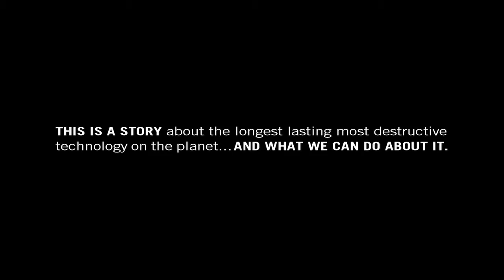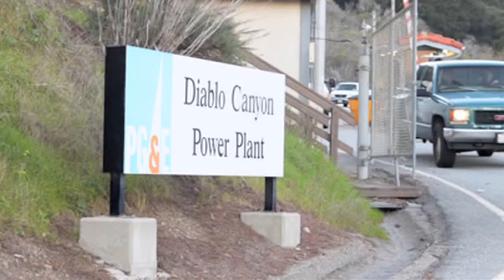Nuclear watch: USA/Japan A PEP Nuclear Talk (05/04/2014)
A PEP Talk to give you some Energy to Go Out There and Fight these Nuclear Establishments. Hook up with members in your community and go be ACTIVE in What Really Matters. This video is dedicated to a friend who requested more inspirational information instead of being such a downer (like I've been lately). This video took MUCH longer to do because every time I tried to add the Helen Caldicott video from my previous upload via remix button, it got rejected at the YT editor, so I had to use someone else's video who had copied the one I had already put up with the remix button. Only a copy of a copy would work. And the frustration endures. Apologies. Here we go. Ready, set... Connect with people and Let's Get these Death machines Shut Down and Work on What to do with the RADIOACTIVE WASTE long LONG term storage/disposal !

The Power of Teamwork - Funny Animation. thanks to my friend Protho who sent that at the Perfect Time!

In this preview clip from the forthcoming EON documentary SHUTDOWN - The California-Fukushima Connection (ShutdownDoc.tv), Linda Seeley, Spokesperson for Mothers for Peace, and David Lochbaum, Director of the Nuclear Safety Project at the Union of Concerned Scientists, and Co-Author of FUKUSHIMA - The Story of a Nuclear Disaster, explain why Diablo Canyon nuclear power plant near San Luis Obispo is California's Fukushima-waiting-to-happen.

SHUTDOWN: The California-Fukushima Connection - A PREVIEW
As the Fukushima nuclear disaster deepens three years later into a planet-wide emergency, with massive continuous daily radioactive emissions into the air, ocean and biosphere, a new documentary from award-winning filmmakers counters nuclear industry lies and cover-ups.

It looks at the people, organizations, strategies and factors that forced a powerful corporation to bend to the public will.

It tells the little-known history of the Nuclear Free California Movement.

Its an empowering story of activists, nuclear experts, public officials, whistleblowers, journalists and extraordinary citizens facing up to the threat of Fukushima fallout while working to prevent potential Fukushima-like catastrophes here at home.

Its also a story of the growing solidarity between Japanese and US activists as they unite to challenge the global nuclear establishment.

Nuclear Wake Up Call by Dr. Helen Caldicott

In order to complete this documentary and circulate it appropriately, WE NEED YOUR HELP. As a 501(c)3 nonprofit organization, EON depends on the financial generosity of individuals that utilize the pieces we produce. Like all mass movements, permanent historical changes only happen when large amounts of people like you realize their involvement is vital to the cause. And right now, your financial contribution will enable SHUTDOWN: THE CALIFORNIA FUKUSHIMA CONNECTION to be completed and distributed. We are grateful for your collaboration and look forward to announcing the creation of a nuclear free zone in California in the near future.